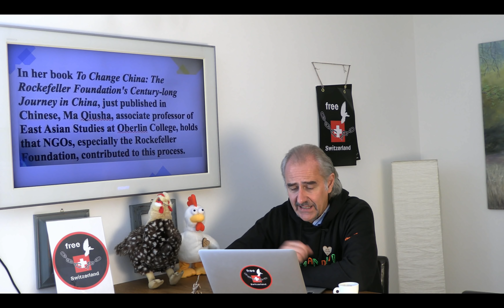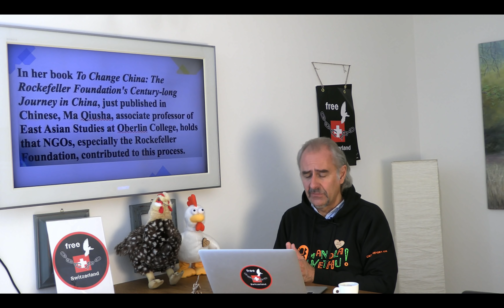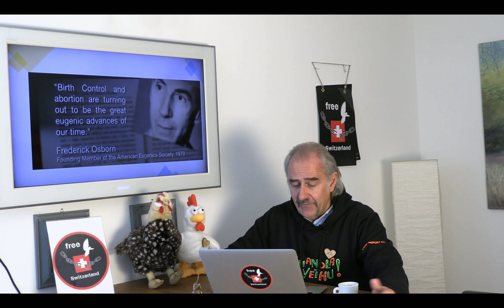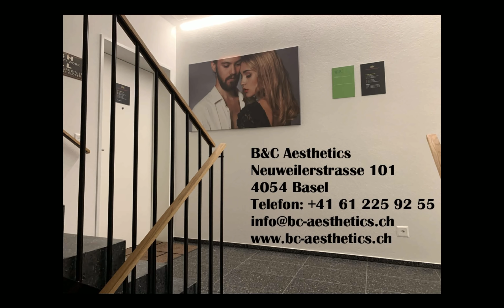A&H’s: «DIE AUSVERKAUFTE MEDIZIN?»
Unsere neue Serie «A&H’s»: Ab- und Hintergründe. Heute als Pilot wie die Medizin von
der Wirtschaft in einem Joint Venture vereinnamt und nie mehr losgelassen wurde. Eine Begegnung mit interessanten und bestens bekannten Persönlichkeiten.